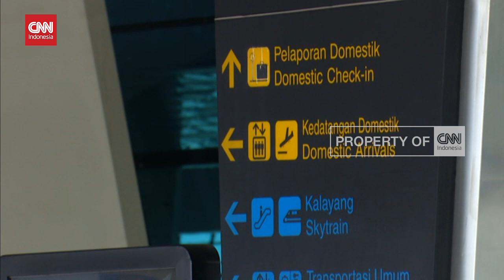Gunakan Aplikasi, Petugas Pantau Warga Yang Sedang Dikarantina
Para pelaku perjalanan luar negeri, baik warga asing maupun warga Indonesia yang tiba di Indonesia, mulai saat ini diwajibkan menggunakan aplikasi monitoring karantina presisi. Aplikasi tersebut digunakan sejak mendarat di Bandara Soekarno-Hatta hingga masa karantina selesai.

Hal ini dilakukan untuk memperketat pengawasan bagi para pelaku perjalanan dari luar negeri yang melakukan karantina.